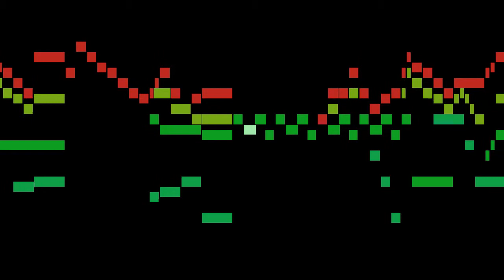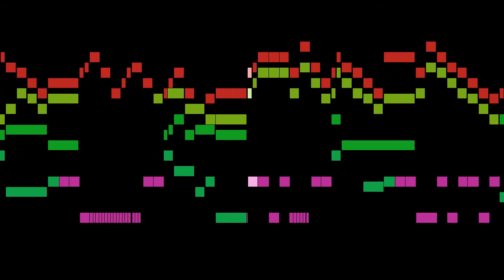Rondeau - Candlemas Eve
An animated score of "Candlemas Eve", by Rondeau.